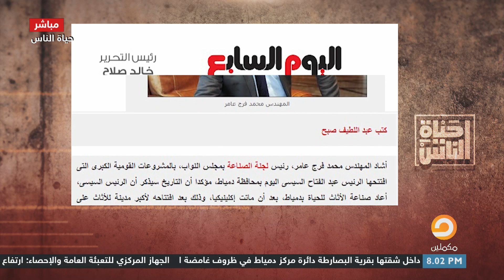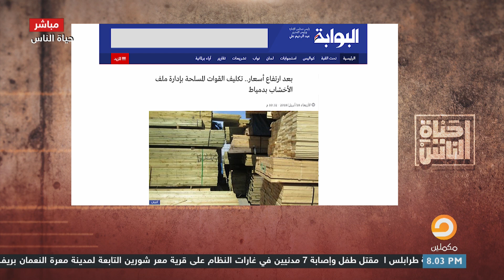حسام الشوربجي يفحم فرج عامر: الجيش وظيفته الأساسية على الحدود مش السيطرة على التجارة وتطويرها